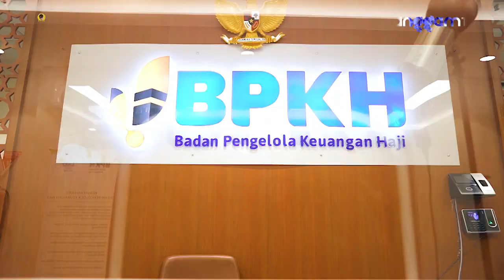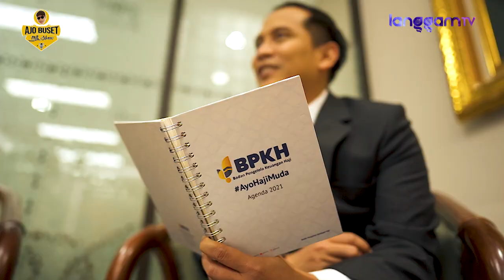Ajo Buset Kepo, Tanya Soal Dana Haji ke BPKH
Hallo dunsanak!

Ajo Buset Talk Show hadir kembali di youtube, kali ini obrolannya sangat menaik membahas perihal dana haji bersama Bpk Dr. Muhammad Akhyar Adnan dari Dewan Pengawas BPKH.

Semoga sanak menikmati obrolannyo yo, jan lupo mendaftar haji kini juo yo sanak. Biaya haji kini lah murah, sabalum pandemi 70 juta, kini cukuik mambayia 35 juta se dengan dua kali mambayia. nah, nan 35 juta lai tau dari ma dapek e Sanak? nah makonyo tonton sampai habis dih..disitu dijalehan samo apak ko :)

Selamat menonton..

Salam. Ajo Buset. :)